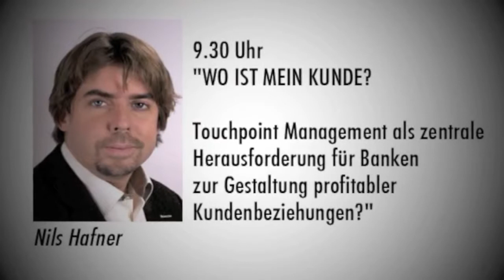Marketing meets Finance 2011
Der eintägige Kongress "Marketing meets Finance" unserer Geschäftsstelle MTP Frankfurt fand am 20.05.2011 im House of Finance statt. Vorträge von der ING Diba, Investors Marketing und Prof.Dr. Nils Hafner begeisterten das Publikum!